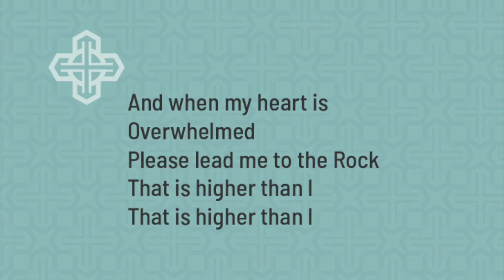HEAR MY CRY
(Psalm 61)

Hear my cry, O Lord
Attend unto my prayer
From the ends of the earth
Will I cry out to Thee

And when my heart is
Overwhelmed
Please lead me to the Rock
That is higher than I

For Thou has been
A shelter unto me
And a strong tower,
From the enemy